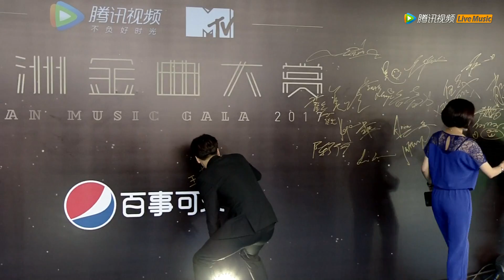蓝毯：王嘉尔（2017亚洲金曲大赏）